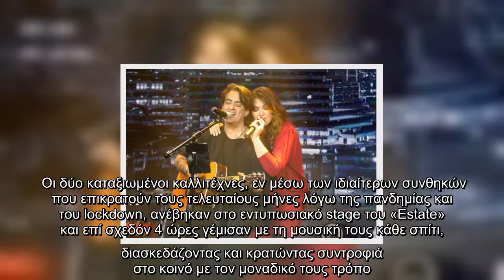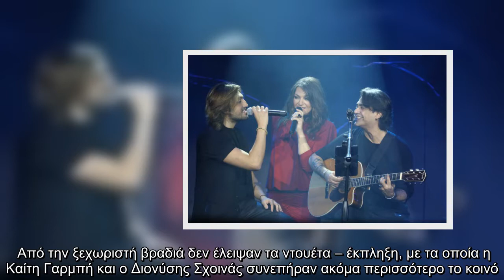Καίτη Γαρμπή – Διονύσης Σχοινάς: Concert σε παγκόσμια μετάδοση – Tα ντουέτα και το τραγούδι με τον γ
Καίτη Γαρμπή – Διονύσης Σχοινάς: Concert σε παγκόσμια μετάδοση – Tα ντουέτα και το τραγούδι με τον γιο τους